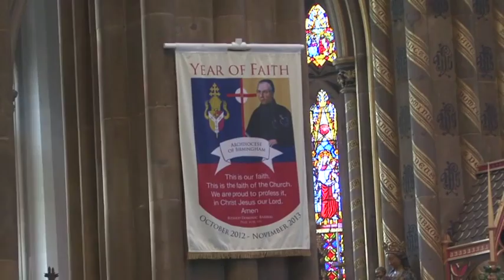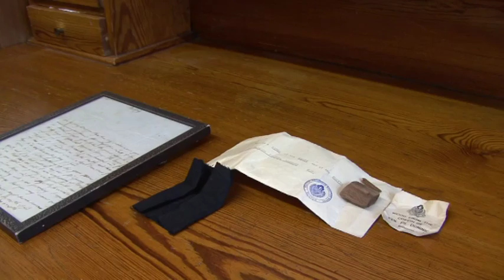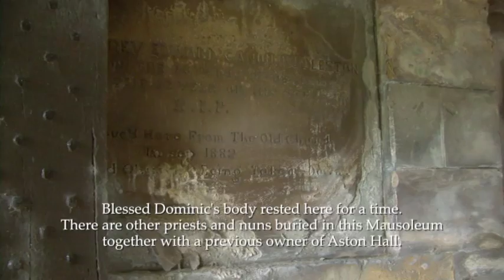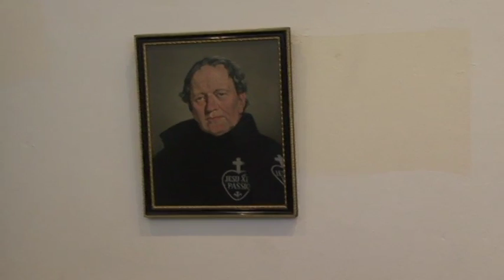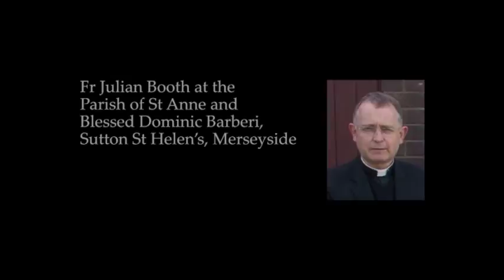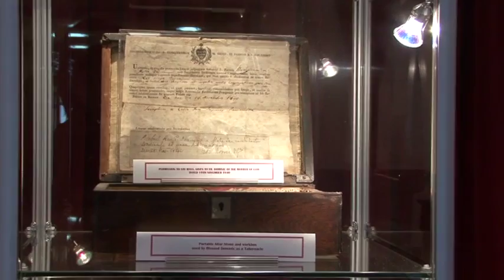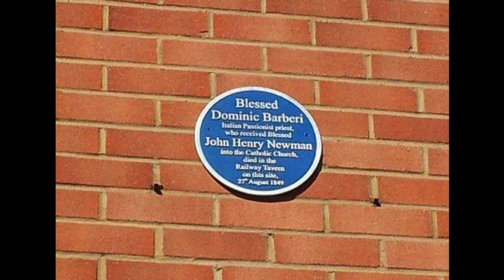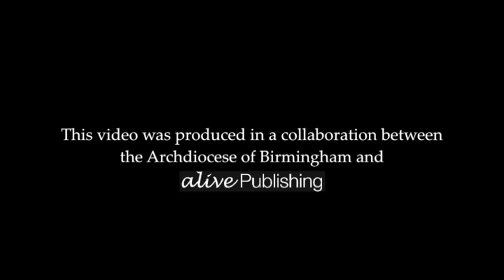A film about Blessed Dominic Barberi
An in-depth look at Blessed Dominic Barberi, founder of the Passionists in England, with Catholic Archbishop of Birmingham Fr Bernard Longley.